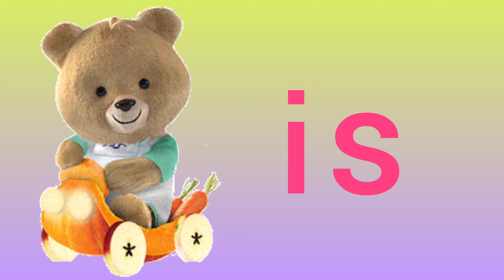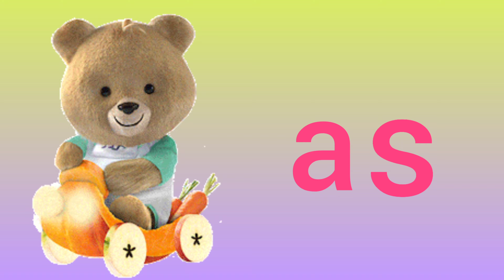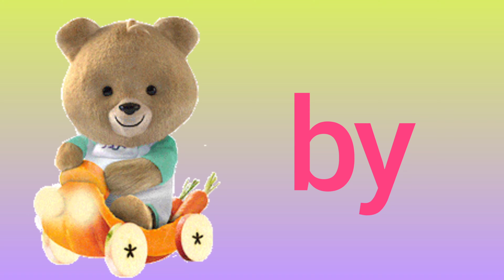Two letter words